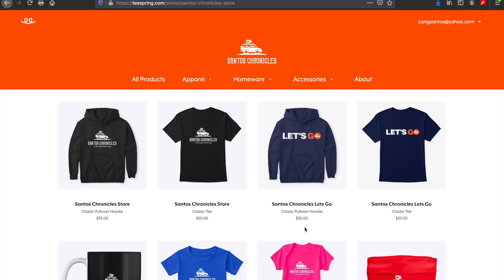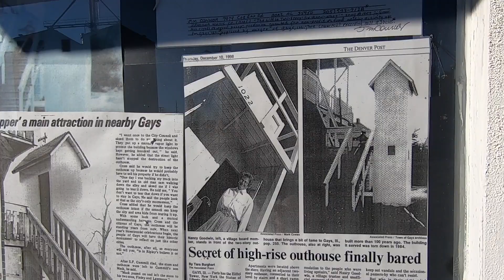TWO STORY OUTHOUSE Road Trip | Roadside Attraction | Family Travel vLog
Our adventure takes us to the Two Story Outhouse in Gays, IL.  Others have also called it the Double Decker Outhouse.   Either way, we are in a mission to take a road trip and figure out why it was put there and how it works.    Come join us as we take our road trip.  We even took a quick stop at Arthur, IL to see if we can catch a buggy ride.  Come join us as we explore as a family.